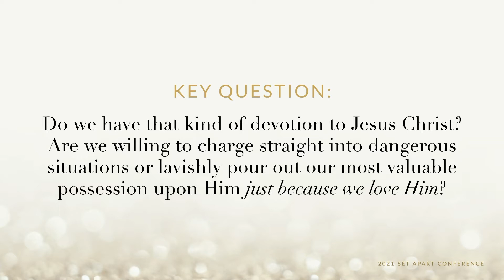Promo for Set Apart Conference 2022